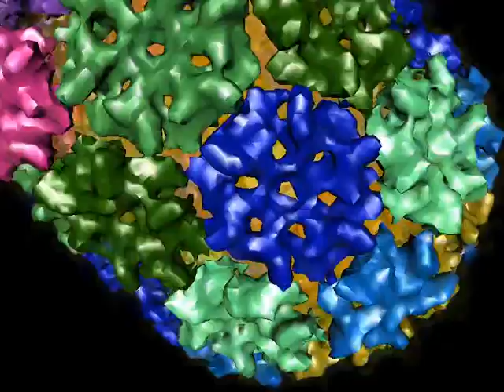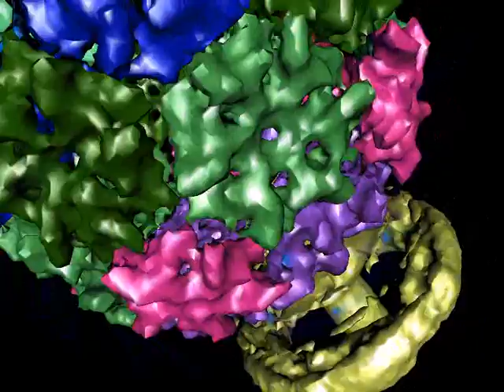bacteriophage flythrough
just a little rendering of a segmented phi29 map